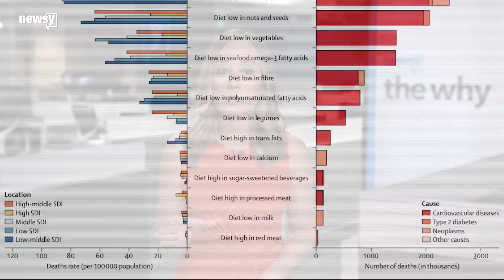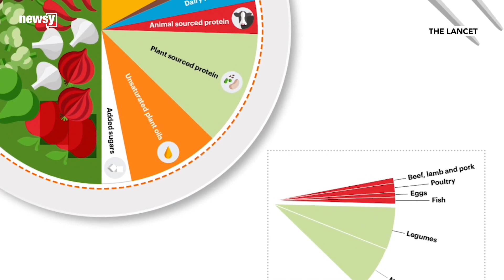Study Links Poor Diet To One-Fifth Of Global Dea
Turns out, it's not just bad food that's killing us. It's not eating enough GOOD food.